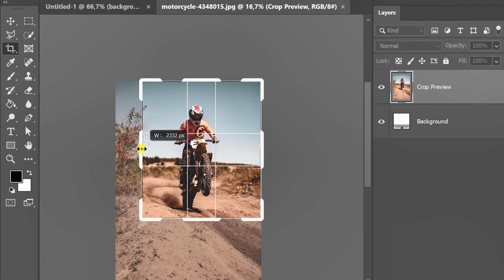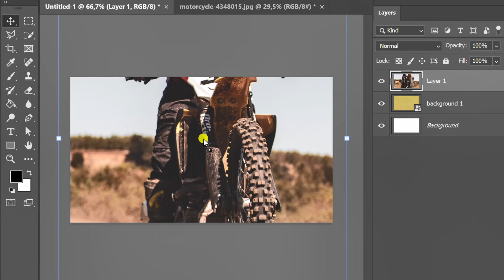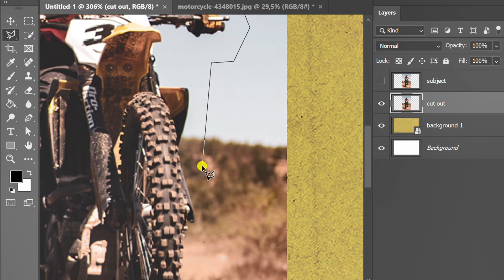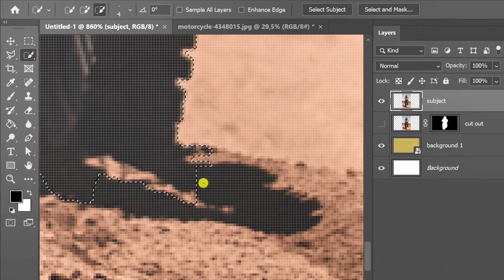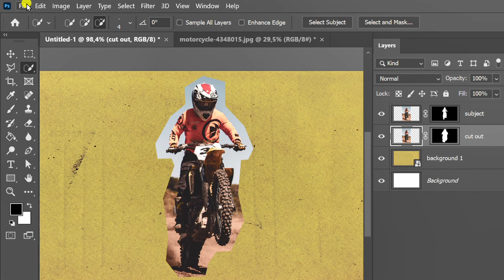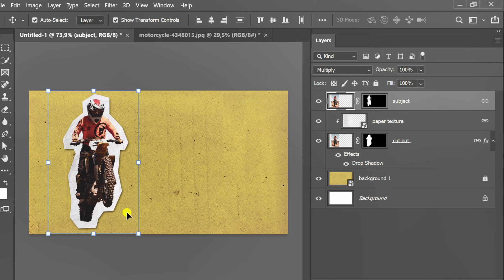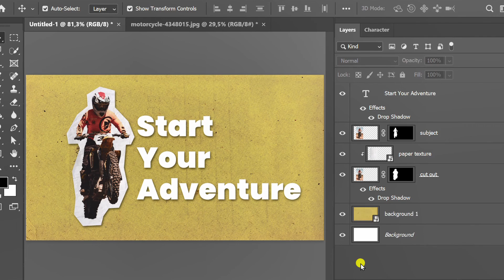Create a Simple Paper Cutout Effect in photoshop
how to Create a Simple Paper Cutout Effect in Photoshop for Beginners.

Popular Product Under $100:
☑️ Beats Solo 4 - Wireless Bluetooth On-Ear Headphones (Amazon)